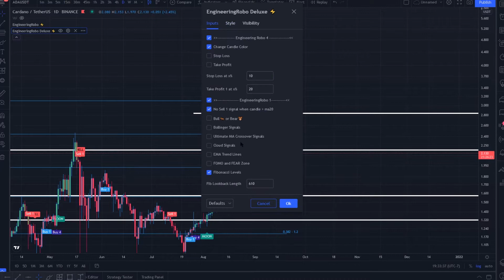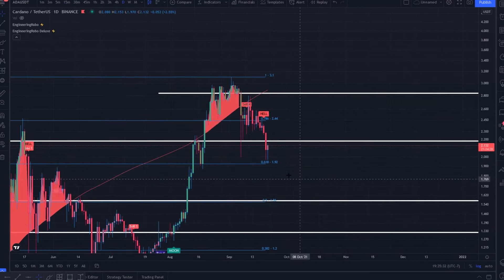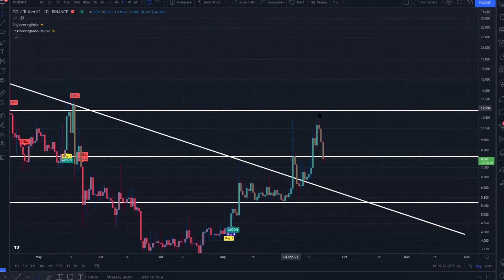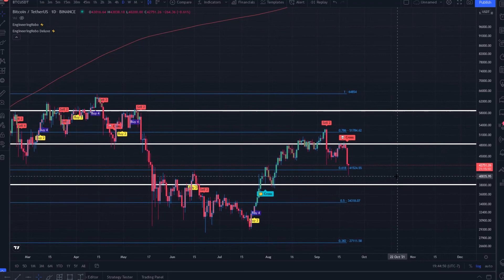How To Trade Cardano? ADA Technical Analysis! Cardano Price Prediction!!